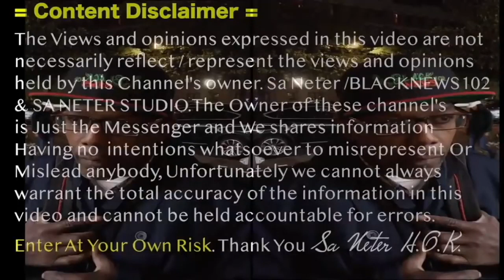Sa Neter And Tommy Sotomayor One On One Conversation